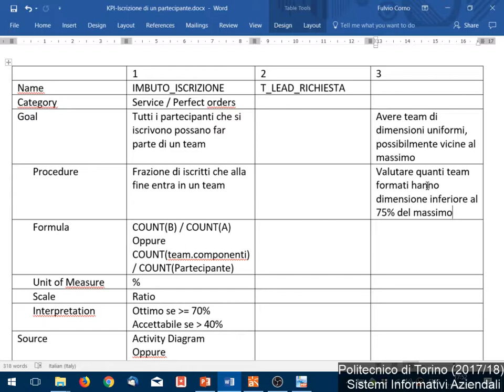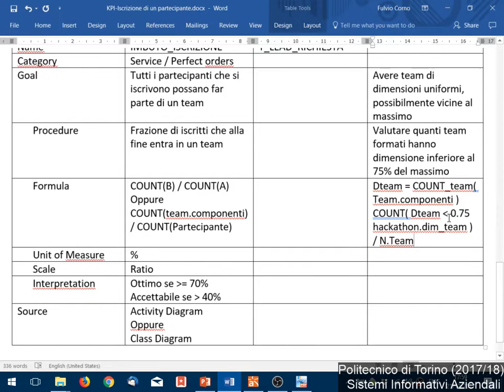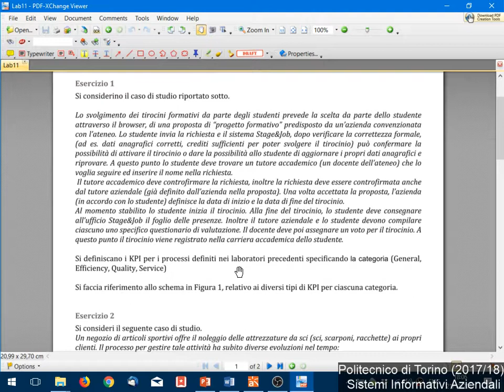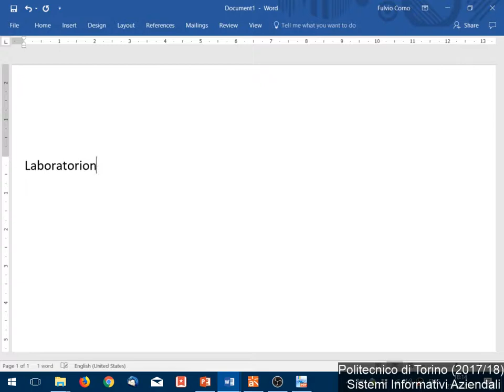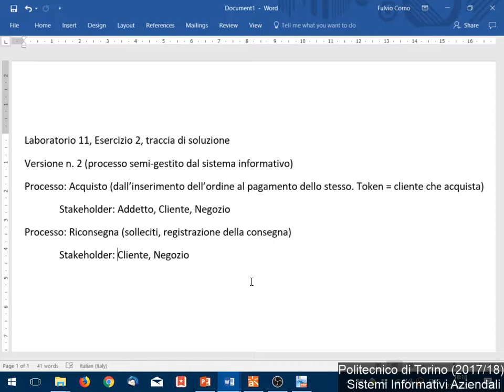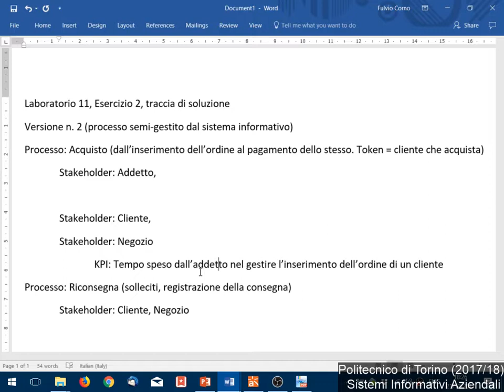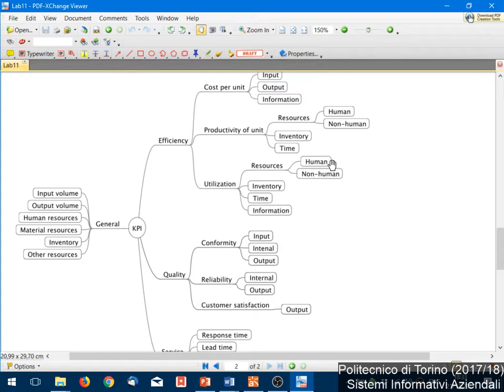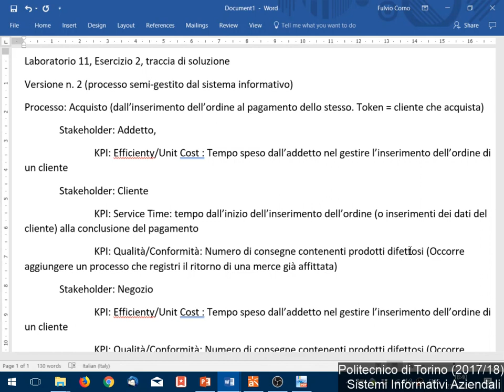SIA-2017-L34: KPI - esercizi (2)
Lezione 34 del 21/12/2017: KPI - esercizi (2).